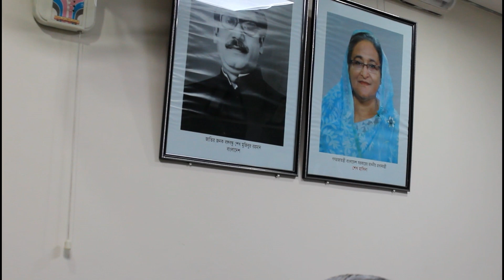Dr Anupam Sen 01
An interview of Prof.Dr.Anupam Sen, taken by Prof. Dr.Obaidul Karim